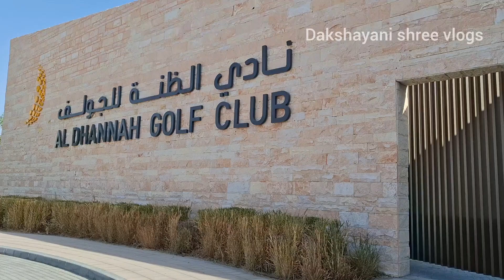Al Dannah Golf Club Vlog